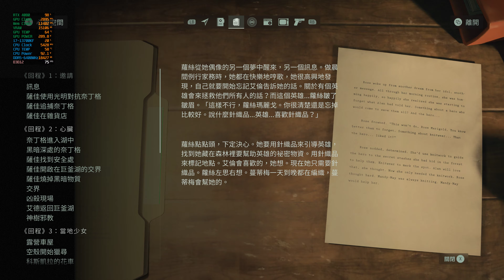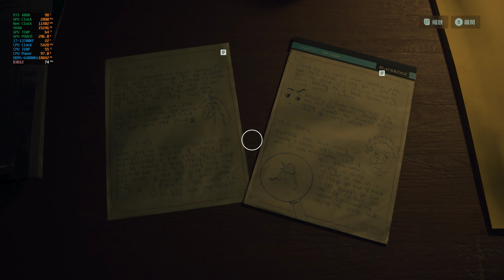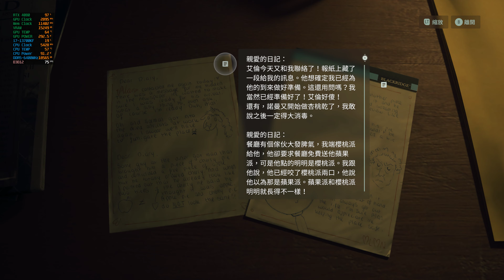《心靈殺手 Alan Wake 2》: 2K Max-Setting | DLSS & Path Tracing | RTX4080 | i7-13700KF | Gameplay 24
- 32GB G.Skil DDR5 6400 Mhz (CL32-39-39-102)
- Galax RTX 4080 SG 16GB
- VALKYRIE V360-LCD Display RGB AIO Liquid Cooler 360mm

- Keychron Q3 (Gaming keyboard)
- Razer Basilisk Ultimate Wireless Mouse (Gaming mouse)